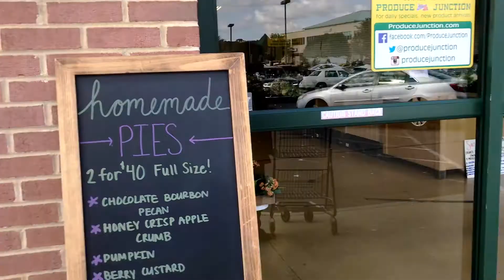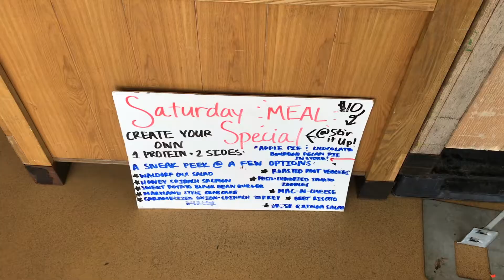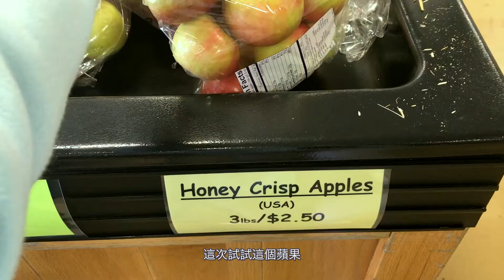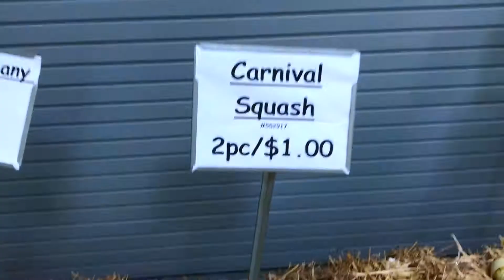【vlog#2】菜欄買餸｜遇上超重大南瓜🎃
00:00 - 00:10 開場
00:10 - 03:14, 05:22 - 05:43 買餸
03:14 - 05:22 南瓜特輯
05:43 - 06:02 Ending
06:02 - 06:46 小彩蛋